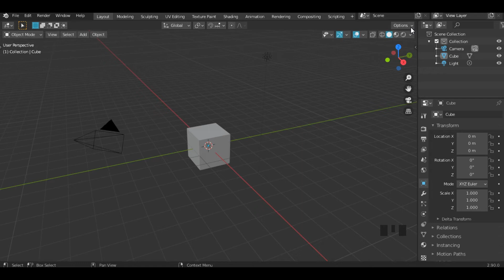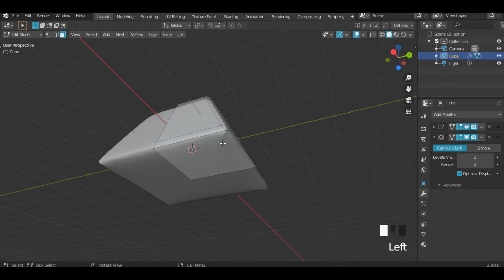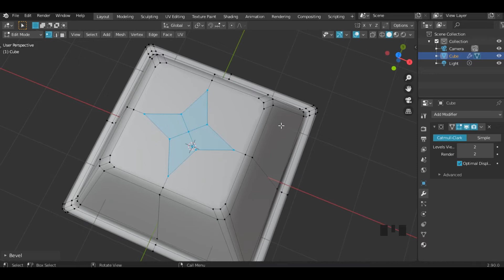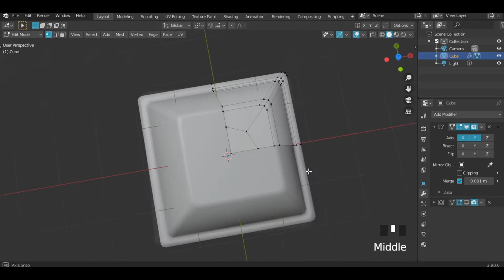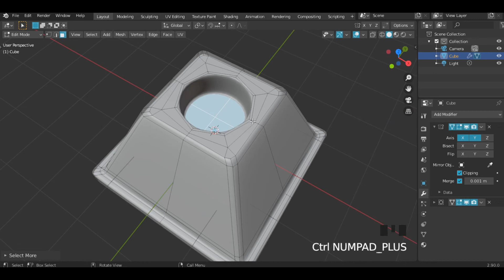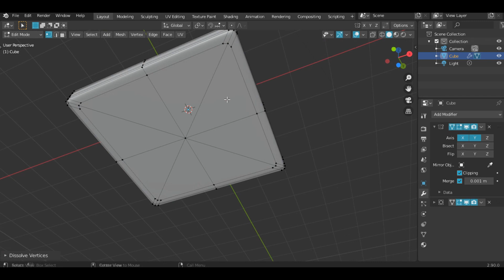Blender - Hardsurface modeling practice #30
I made this video to document my modeling practice and progress. This is not a complete tutorial. :)